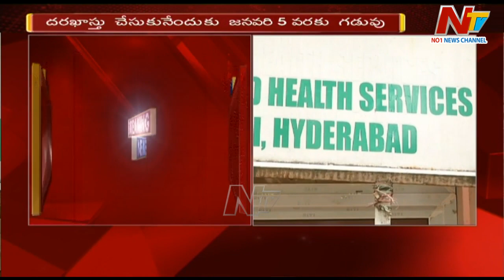Notification Released For Recruitment Of 1147 Posts In TS Medical And Health Department | Ntv